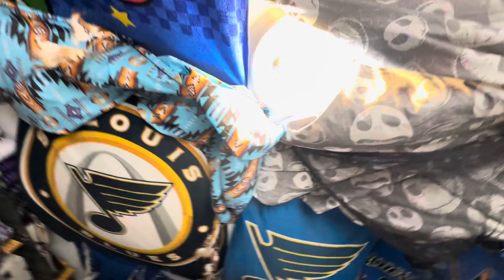Going Through A Pile of Hats For The Collectors Looking to Add to Their Collection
You like stuff? Are you a collector? Are you a hoarder? Are you a reseller? or do you just enjoy the fulfillment that stuff gives you. From depression era mindset of keeping everything to resellers who will sell anything, modern day junk dealers if you will.

Everything has value to someone somewhere.

New Clothing Store
The Great Reseller Life:  @Helferstay
Urban Picker: @UrbanPicker314
Work With Me: @James-ism